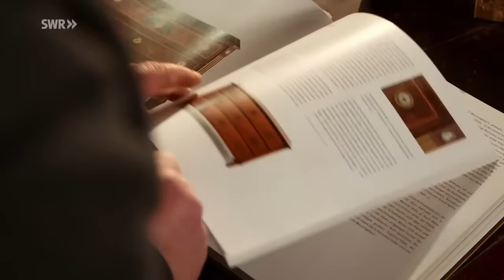Wie man alte Möbel restauriert | SWR Handwerkskunst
Antike Möbel restaurieren - dieses Kunsthandwerk üben die Restauratoren Eberhard Metzner und Jan Kobelt in Mainz aus. Die Restaurierung der Antiquitäten ist oft eine handwerkliche Herausforderung.